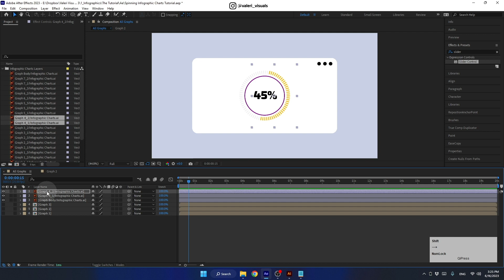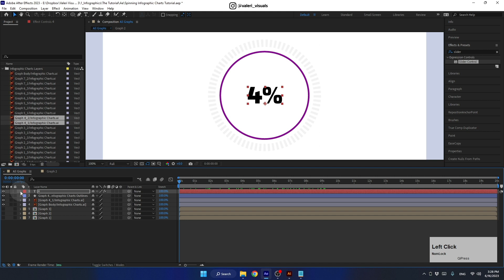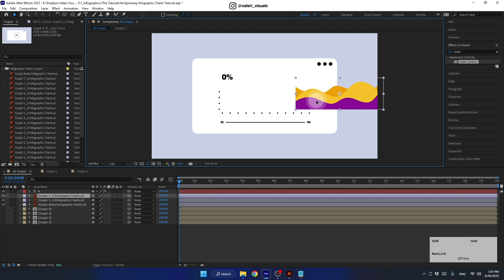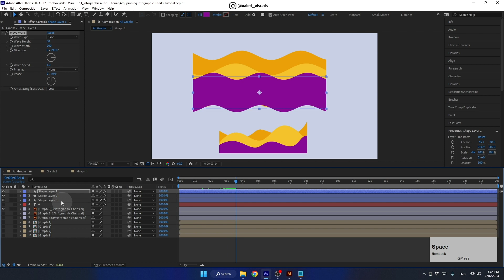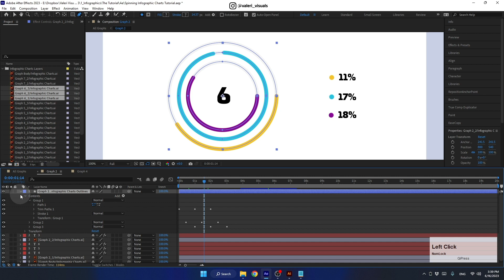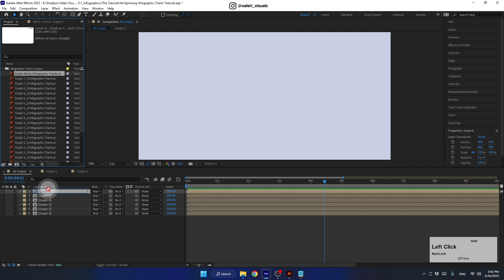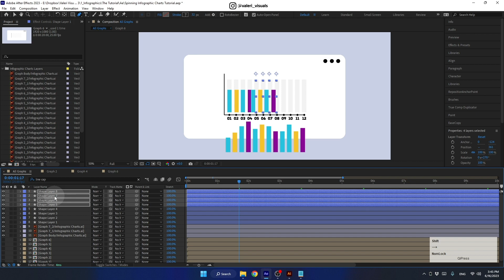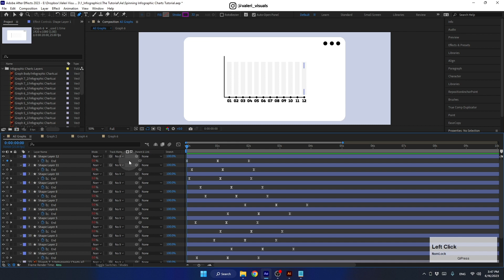How to Create Spinning 3D Infographic Charts. Part 2/3. After Effects Tutorial.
Hi creators! In this After Effects tutorial, you will learn to create super cool Spinning 3D Infographic Charts without external plugins.